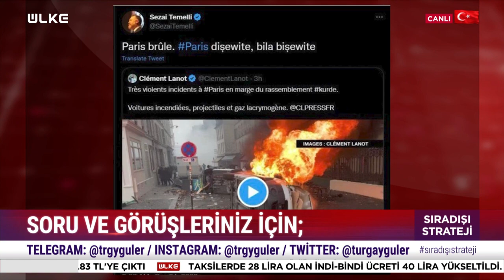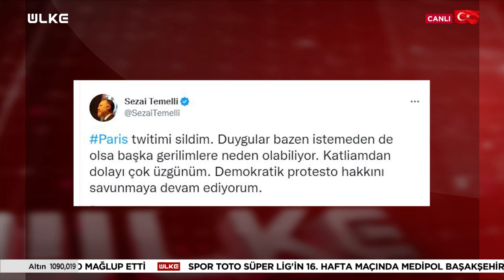“Sana Tükürdüğünü Yalatırlar Sezai Temelli” Yusuf Alabarda’dan Sert Sözler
Fransa'da neler oluyor? Paris sokaklarında yaşananların perde arkası Turgay Güler'in sunumu Türkiye Gazetesi Yazarı Yusuf Alabarda'nın sunumuyla ekrana gelen "Sıradışı Strateji" programının son yayınlanan 27 Aralık 2022 - Salı günkü yayınında masaya yatırıldı.

Temelli'nin mesajını silmesine ise Yusuf Alabarda canlı yayında “Sana tükürdüğünü yalatırlar Sezai Temelli” sözleriyle eleştirdi.